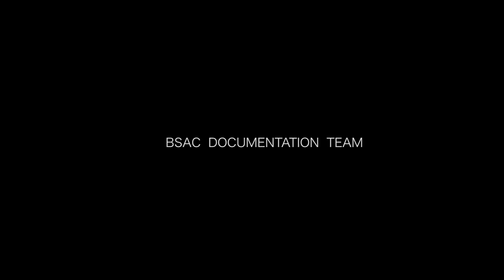Ganesh Chaturthy 2019 | NID Bangalore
Ganesh Chaturthy celebrations by the batch of 2019
BSAC Documentation Team 2019
edited by Yash Kanbargi
song : Panchatund Nararundmaladhar